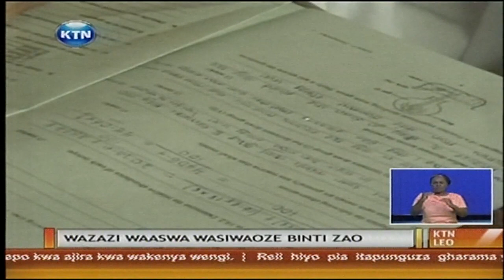KTN LEO na Mashirima Kapombe na Ahmed Dharwesh mnamo 28.11.2013